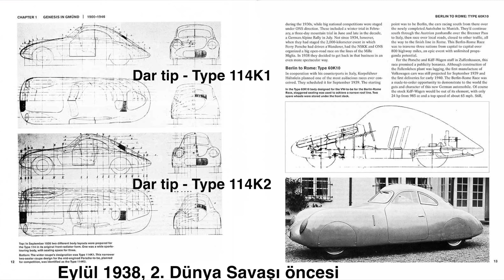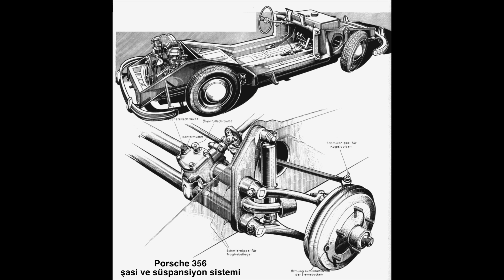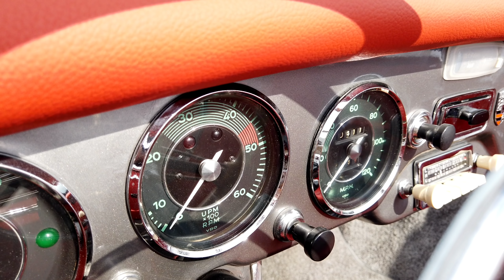KLASİK | PORSCHE 356 | İlk Porsche'yi sürdük ve inceledik | KEY Museum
KEY Museum'da daha önce caddelerde görmesi imkansıza yakın araçları sizlere tanıtmıştık. İlk olarak neredeyse en üstten başlamış, yüzyılın spor otomobili 1955 model Mercedes 300SL Gullwing - Martıkanat modelini sizlere tanıtmıştık. Sonrasında ise yine aynı yıllarda üretilmiş olan, ilginç mi ilginç, şirin mi şirin bir BMW modelini, Isetta 300'ü sizlere tanıtmıştık. Şimdi ise yine çok özel bir otomobil olan, Porsche geleneğini başlatan model ile birlikteyiz. Porsche 356.

Markanın hikayesi ise oldukça ilgi çekici. Birçok farklı bağlantı ve ilginçliklerle ortaya çıkmış  bir marka. Dünyanın gelmiş geçmiş en iyi mühendislerinden bir tanesi olan Ferdinand Porsche tarafından kurulan markanın detaylı hikayesini de sizlere daha en başından anlatacağız. 2 tane dünya savaşı atlatan, bir nevi bu savaşlarla yoğrulmuş olan marka, bu açıdan dünyanın en ilginç otomobil markası hikayelerinden bir tanesine sahip denilebilir. Ayrıca en az kendisi kadar büyük başarılara imza atan oğlu Ferry Porsche'yi de es geçmedik.

İncelememiz sırasında, hem size Porsche 356 modelinin her noktasını tanıtacağız, hem de tarihinin derinlerine ineceğiz. Ayrıca sürüşünü de atlamadık. Bu özel aracın direksiyonuna geçtik ve en önemli klasikler otomobillerden bir tanesini kullanma şerefine eriştik. Umarız yaşadığımız anları sizlere aktarabilmişizdir. İyi seyirler.